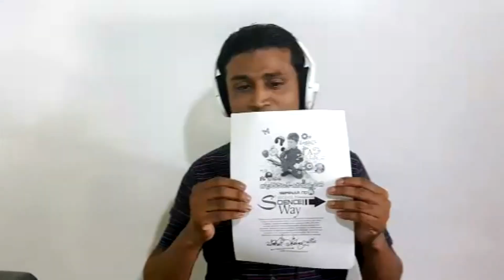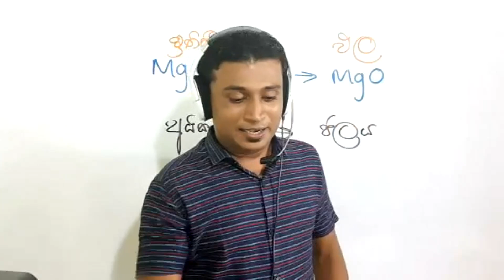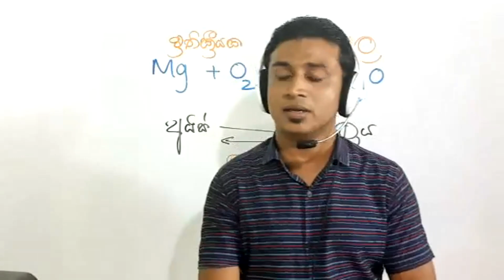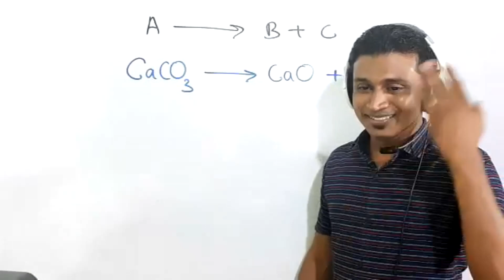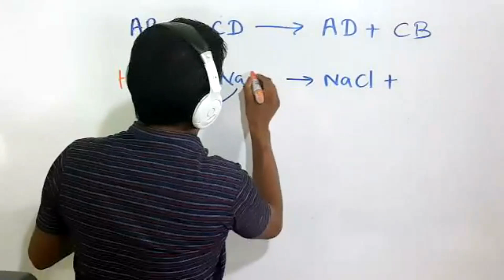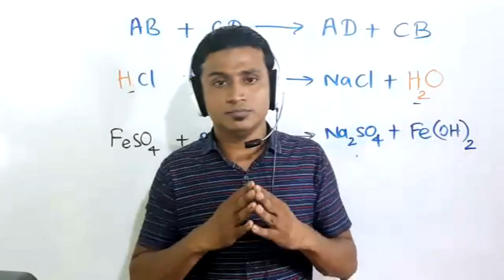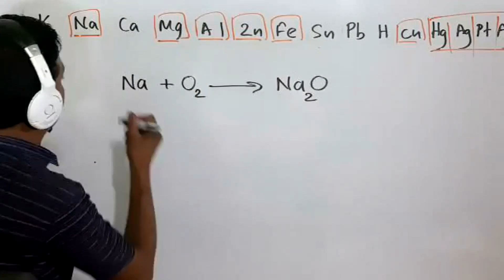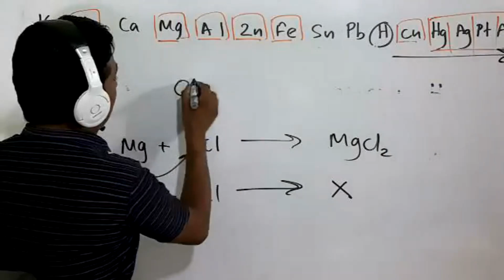14 වන සම්මන්ත්‍රණය - 10 ශ්‍රේණිය 16 වන පාඩම -පදාර්ථයේ වෙනස්වීම්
මෙම වීඩියෝව මගින් 10 ශ්‍රෙණිය විද්‍යාව 16 වන පාඩම සම්පූර්ණයෙන්ම ආවරණය කෙරේ.